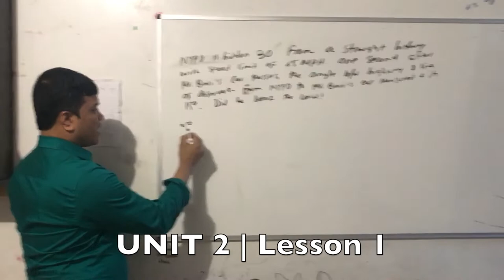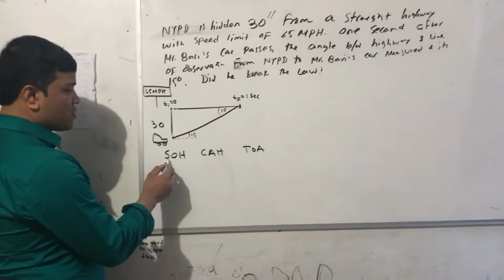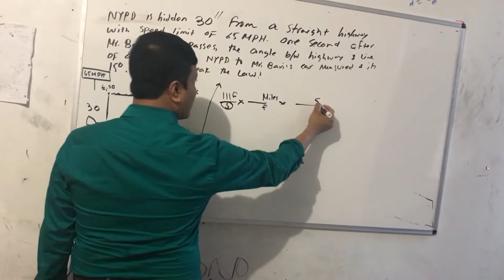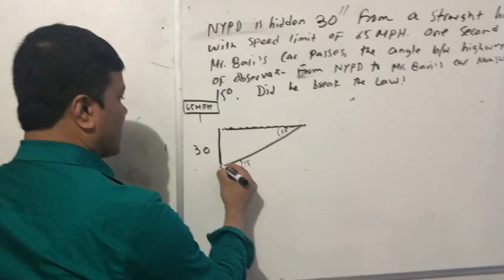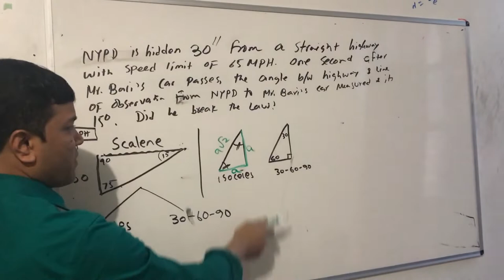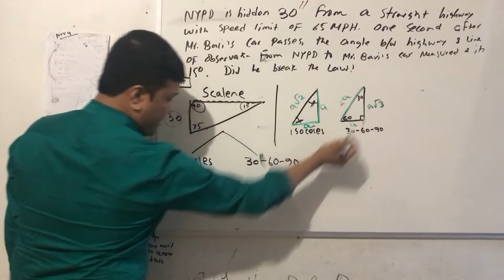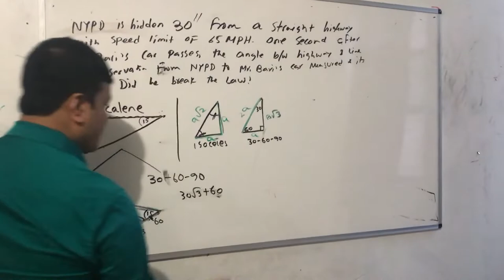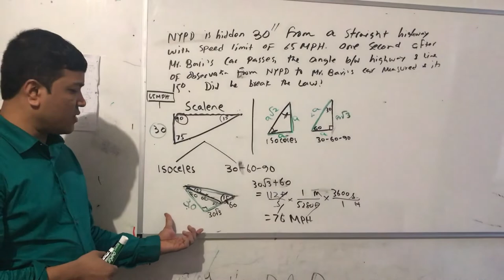Lesson 1 (Unit 2) : A Beautiful Geometry and Trigonometric problem